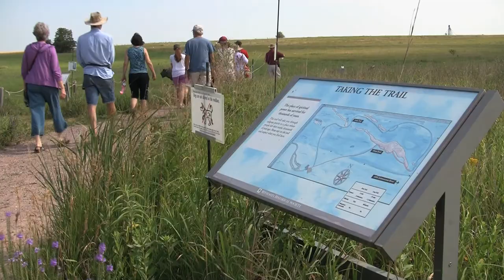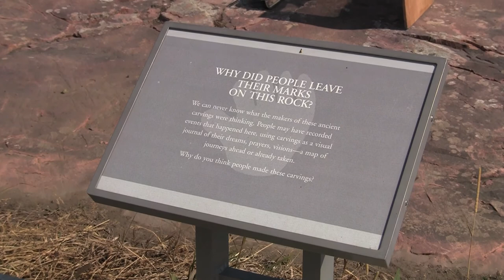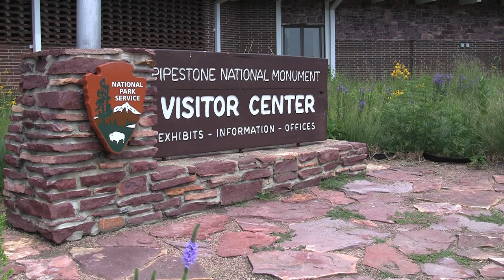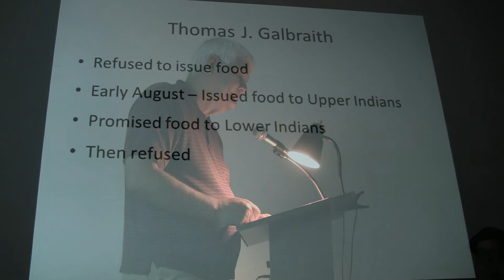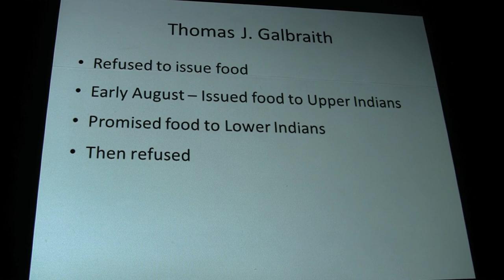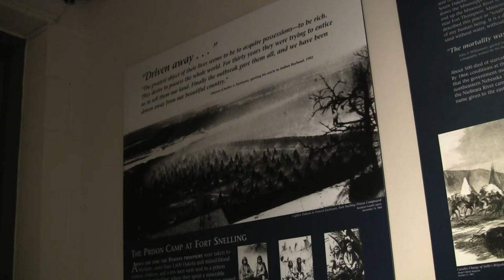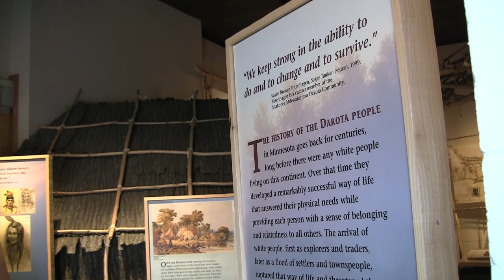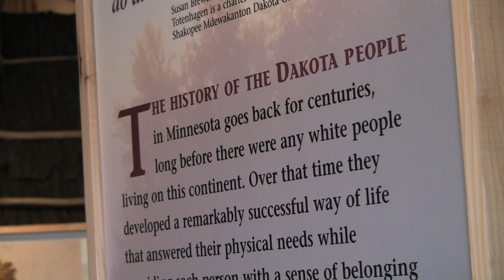Dakota War Reconciliation trip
The Spirit of St. Stephen's Catholic Community Children and Families trip to S.W. Minnesota to learn more about the Native American Culture and the War of 1862. We visited the Jeffers Petroglyphs, several sites at Pipestone and a lecture at Ft. Ridgely, State Park.